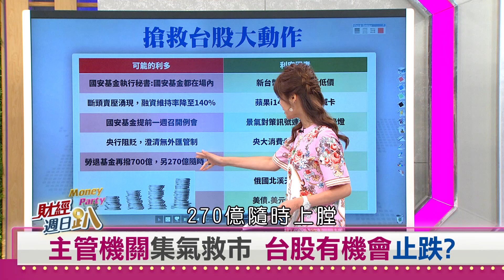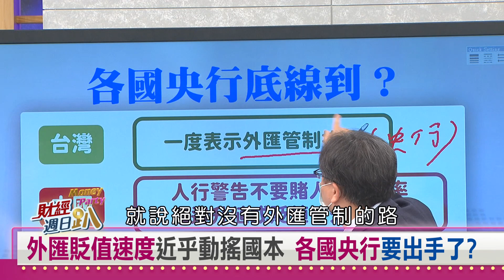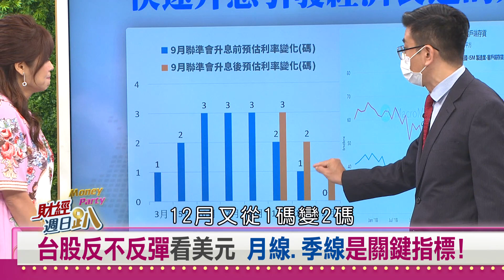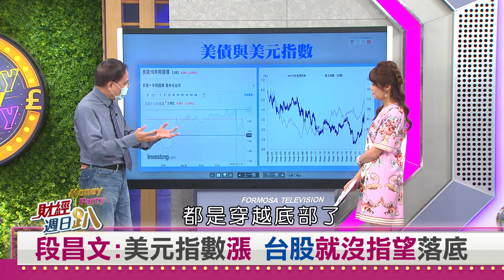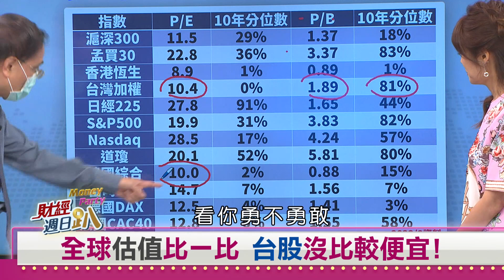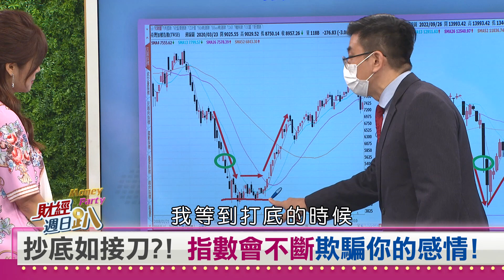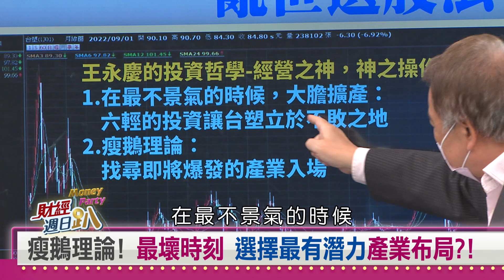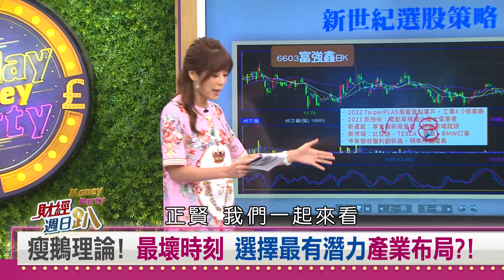【財經週日趴】瘦鵝理論－選擇最有潛力產業 選舉年行情止穩轉好有望？ 2022.10.02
主管機關集氣救市 台股有機會止跌?
台股反不反彈看美元 月線.季線是關鍵指標!
段昌文:美元指數漲 台股就沒指望落底
段昌文:此波全球債券拋售潮 特別危險!
全球估值比一比 台股沒比較便宜!
景氣對策訊號即將進入衰退 蔡明翰:落後指標
過往指數大跌年! 醞釀隔年暴力反彈契機
大選日逐漸逼近 空頭年!選舉行情還有戲?
抄底如接刀?!指數會不斷欺騙你的感情!
恐慌時刻逢低分批買 才是最好策略?!
瘦鵝理論!最壞時刻 選擇最有潛力產業布局?!
莊正賢:搶跌深、跌得早的 會怕接到刀子
強勢股補跌 業績面保護反彈彈得快?

【主持人】
   邱沁宜

【特別來賓】
萬寶週刊總編輯  莊正賢
資深分析師      江慶財
國泰證期顧問處分析師  蔡明翰
淡大財金系教授     段昌文
中國專家          吳建忠